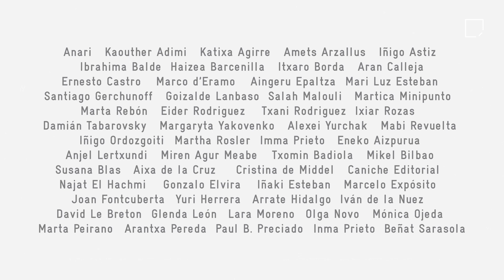Kapsula / Cápsula: Iñaki Esteban